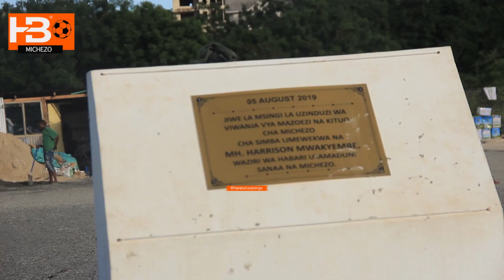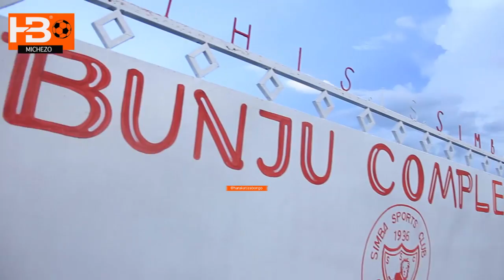ONA ujenzi wa Bunju complex ukiwa katika hatua za mwisho/ nyasi bandia tayari zatandikwa